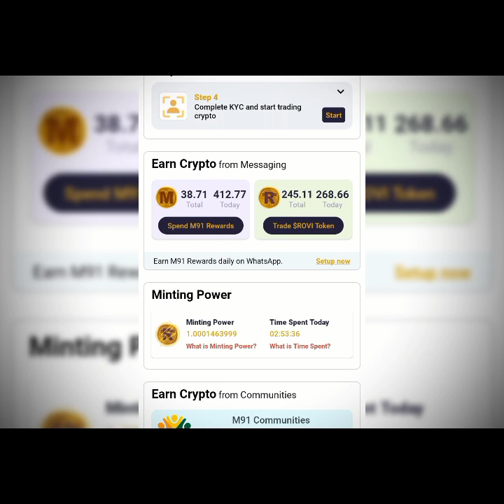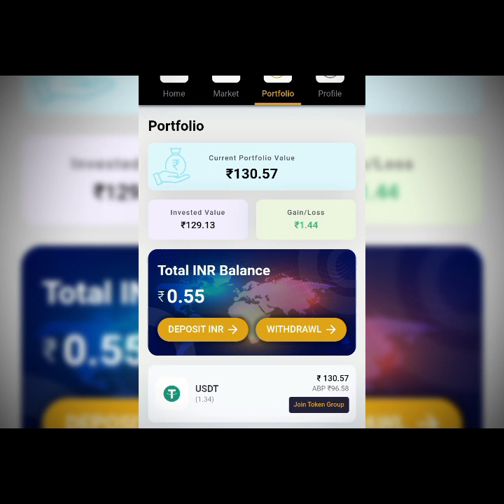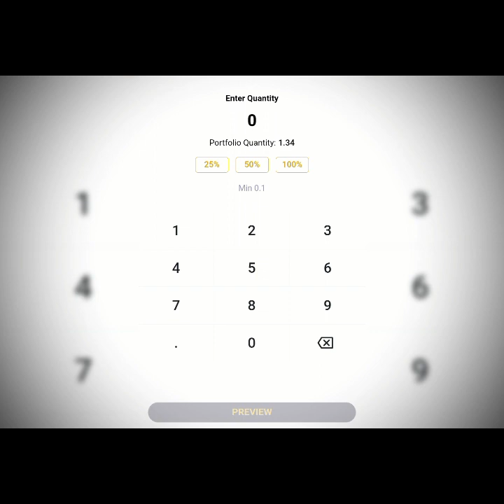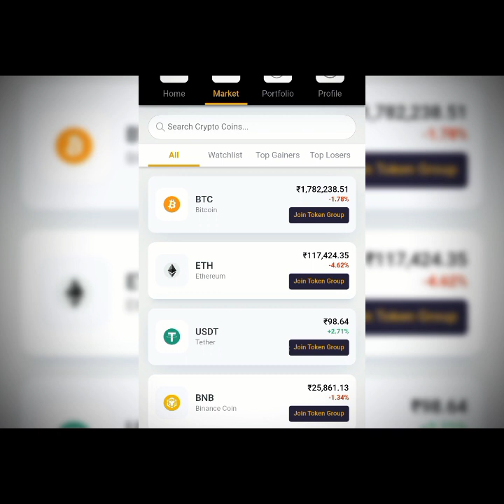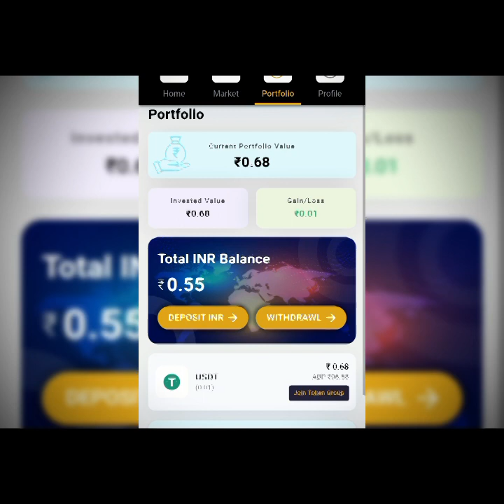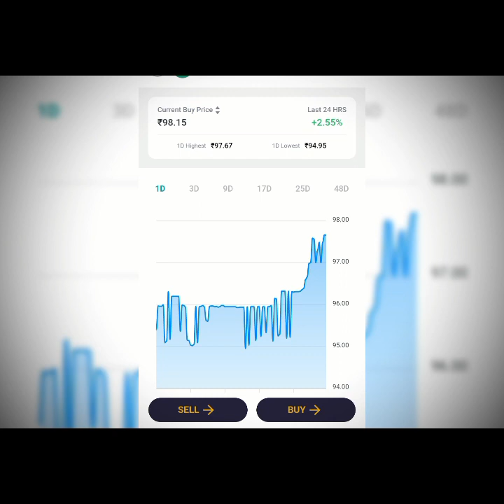Mall91 me buy & sell kaise kare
mall91 trade kaise kare
M91 paisa kaise nikale
m91 buy/sell